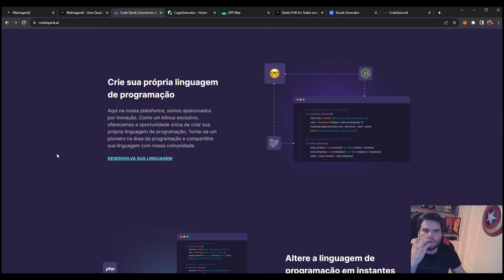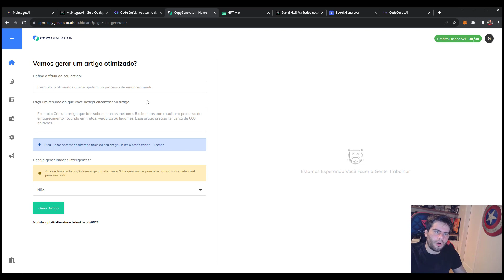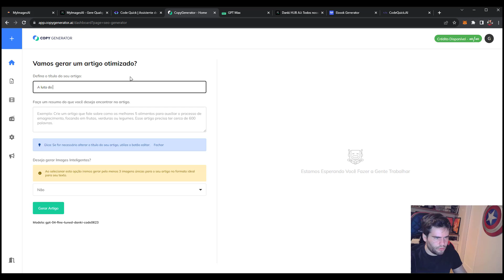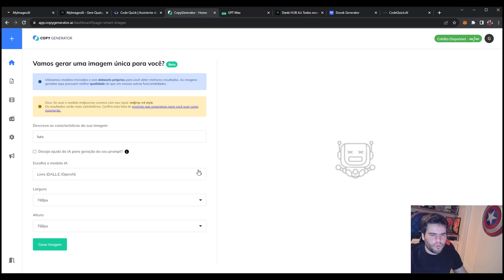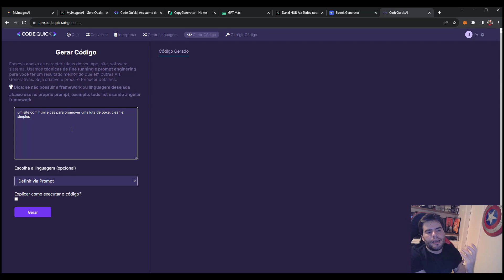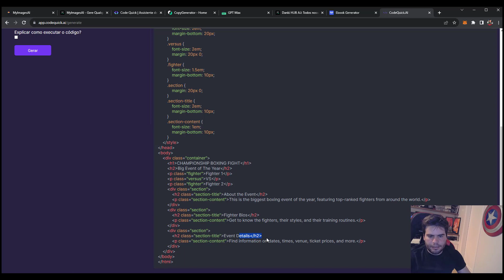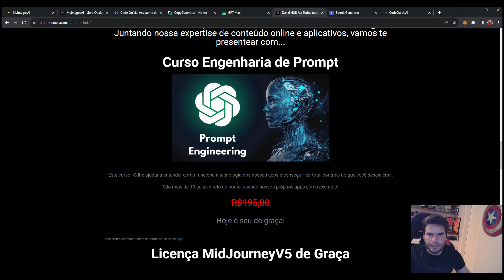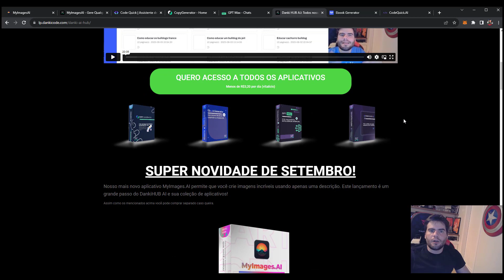Explore TODO Potencial do Dank HUB e Ganhe Dinheiro HOJE Usando Poder da I.A (TUTORIAL)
⭐ MyImagesAI: Gere qualquer imagem que você quiser com o melhor da Inteligência Artificial:

💥 Plano Vitalício Danki Code (Acesso imediato aos + de 250 cursos atuais e futuros):

⚡ Seja um Programador e Ganhe R$20.000 por Mês com o Pacote de Cursos + completo do Brasil desde 2018:

🔥 Copy Generator: Gere anúncios em vídeo, texto ou imagem em apenas 1 clique:

👉 Ebook Generator: Gere E-books usando I.A, com quantas páginas você quiser e ganhe dinheiro!

👉 GPTMax: Treine sua Própria I.A, compartilhe sua base, crie webchats e muito mais:

😬 Curso Engenharia de Prompt: Ganhe até R$15.000 por mês com a nova profissão para você escrever os comandos certos na I.A e ter resultados certeiros!

🔥 Crie seus Próprios Apps de I.A (dicas de como vender, tecnologias e mais):

00:00​​ Deixe seu like e ative o sininho das notificações!
00:38​ Inscreva-se no Canal e Deixe seu Like
03:00 Ative o sininho e comenta aqui embaixo